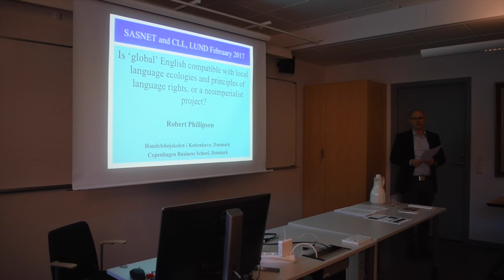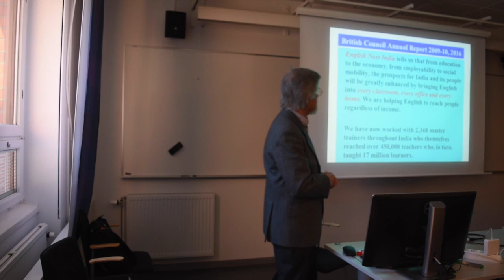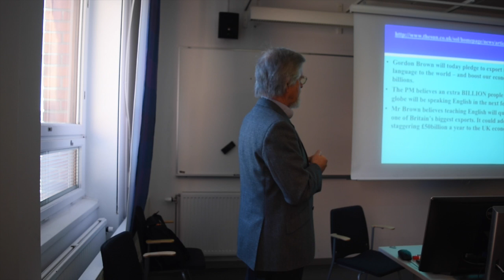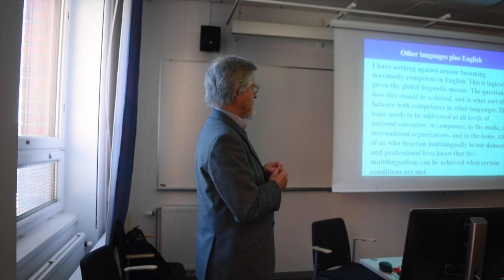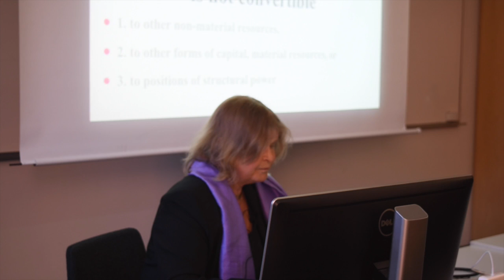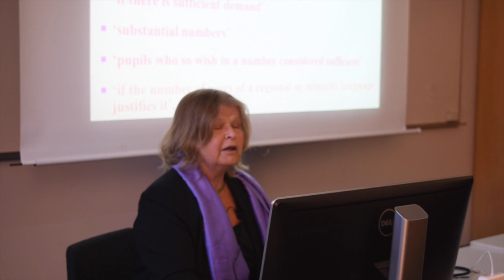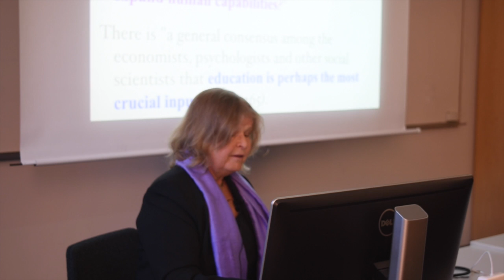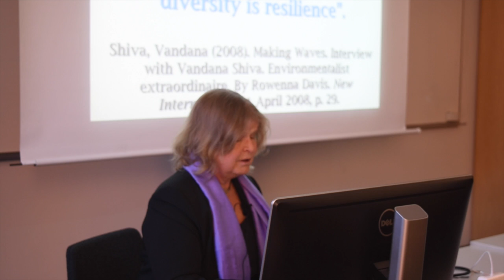Is ‘global’ English a neoimperialist project?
On Wednesday 15 February 2017, 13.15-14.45 Robert Phillipson and Tove Skutnabb-Kangas held a lecture entitled: "Is ‘global’ English compatible with local language ecologies and principles of language rights, or a neoimperialist project?" at the Centre for Languages and Literature (SOL, room H339). The lecture was jointly organised by the Centre for Languages and Literature and SASNET at Lund University.

Abstract: The forces behind ‘global’ English and its increased use at all levels of education in many countries need critical scrutiny. English is fraudulently marketed by the British and American governments, with World Bank complicity, as though it is a universal ‘basic skill’. It conflates English with development, and in reality aims at consolidating Anglo-American power. There are clear examples of this in Bangladesh, India, Pakistan, and Sri Lanka. This contemporary surge represents a variant of worldwide efforts to eliminate the languages of Indigenous peoples and linguistic minorities. Such policies can be seen as a crime against humanity and constituting linguistic genocide. Creating a balance between dominant languages, nationally and internationally, and maintaining the vitality of local, minority and Indigenous language ecologies and principles of linguistic human rights is a major challenge, in South Asian countries as elsewhere.